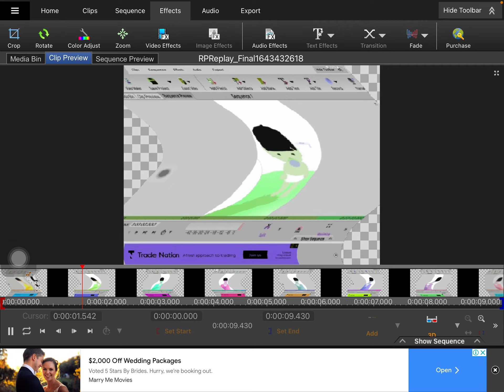feels dizzy feels dizzy